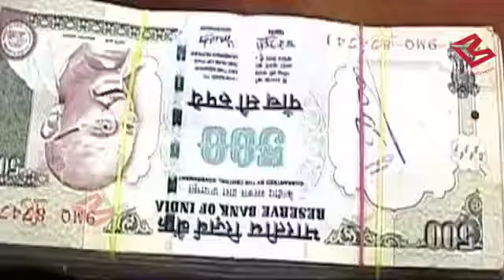Force 2 Box office collection:John और Sonakshi की fIlm पर नहीं दिखा नोटबंदी का असर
Force 2, starring John Abraham and Sonakshi Sinha in the lead roles, has beaten demonetisation woes and emerged a winner at the domestic box office in its first week collection.